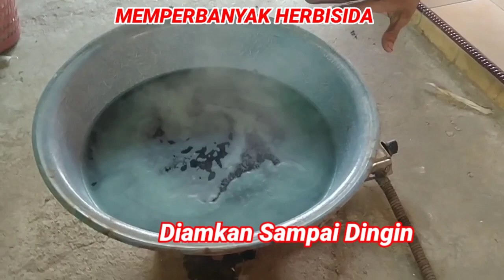CARA MEMPERBANYAK HERBISIDA KONTAK ‼️GULMA MATI PETANI UNTUNG - 1 Liter Jadi 12 Liter‼️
Bahan:
1. Herbisida Parakuat Diklorida (Gramaxone, Xenus, Supretox, Naraxone) 1 Liter
2. Air laut 12 liter ( bisa digantikan Garam Krosok 4 Kg + Air Sumur 12 Liter)
3. Pupuk Urea 2 Kg

Semua Bahan dituangkan ke Wadah/Panci kemudian aduk sampai Tercampur secara Homogen

Nyalakan Api kompor Masak ke 3 bahan tsb sampai MENDIDIH

selanjutnya tunggu sampai dingin setelah itu SIAP DIAPLIKASIKAN DILAPANGAN

DOSIS
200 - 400 ml/Tangki (Tergantung kondisi Gulma)